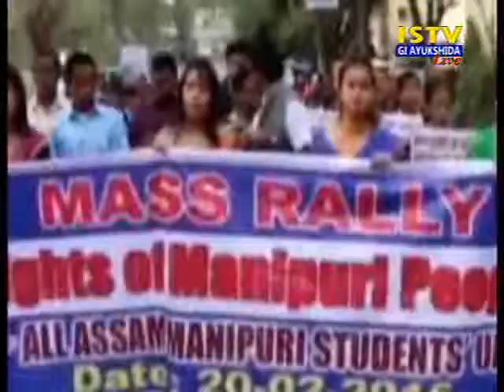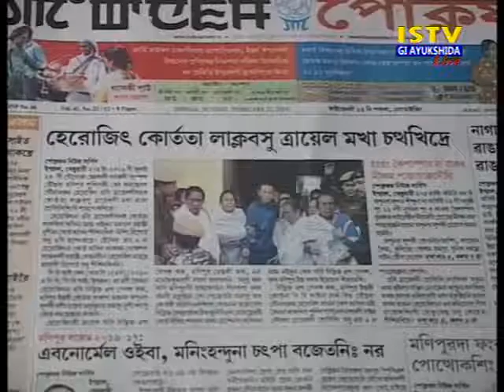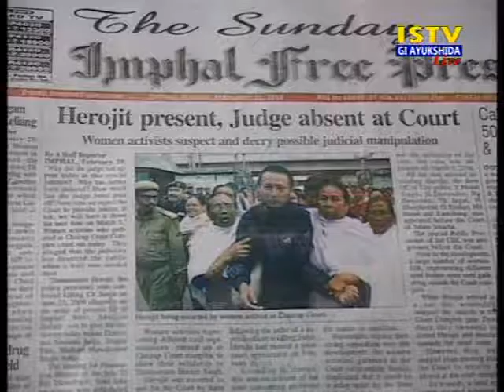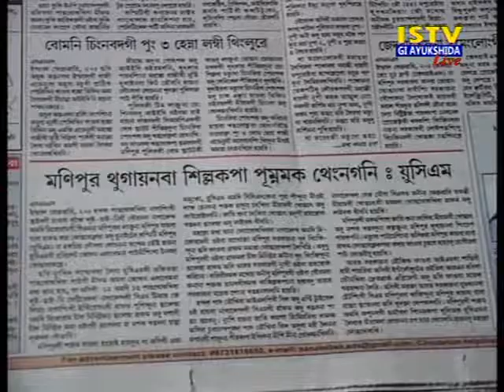21th February 2016 Istv Gi ayukshida